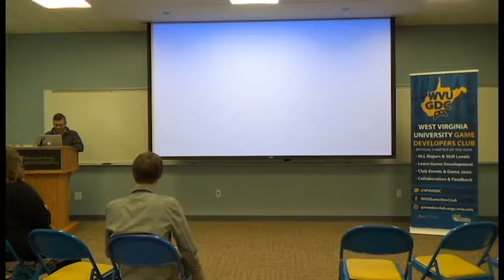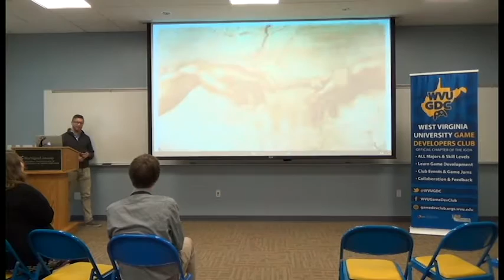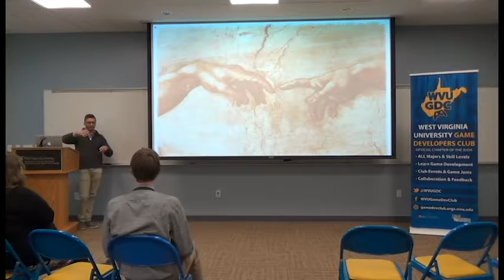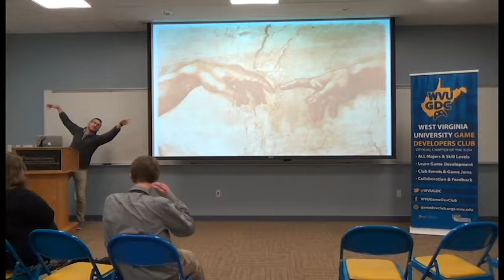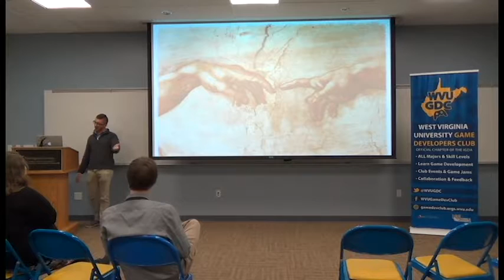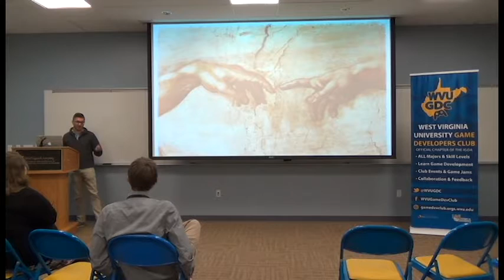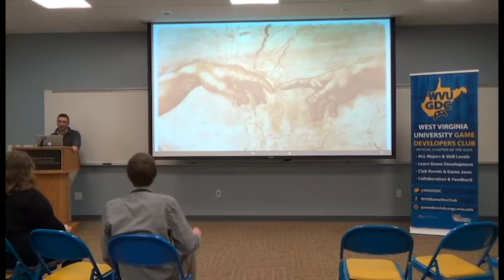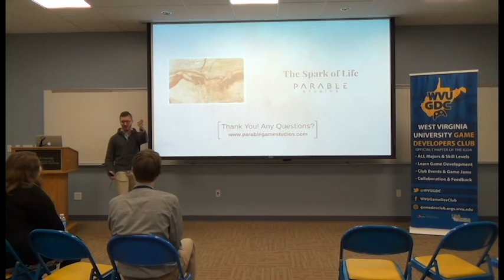Spark of Life - Elliott Iannello - Morgantown Global Game Jam 2017